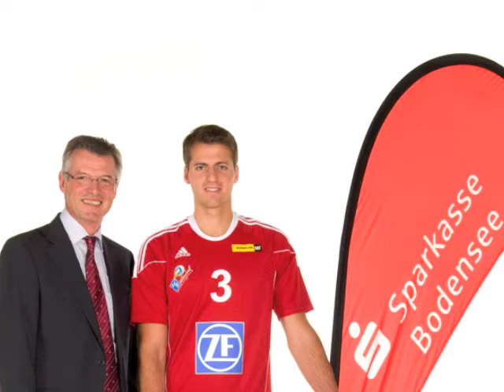Thilo Späth - Making-of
Thilo Späth - einer der Auszubildenden der Sparkasse Bodensee führt ein Doppelleben:

Zum einen macht er eine Ausbildung zum Bankkaufmann bei der Sparkasse und zum anderen ist er in der Volleyball-Bundesligamannschaft des VFB Friedrichshafen.

Der Sender RegioTV hat dieser Tage eine Portrait von Thilo gedreht. Und wir waren mit der Kamera für das "Making-of" dabei.